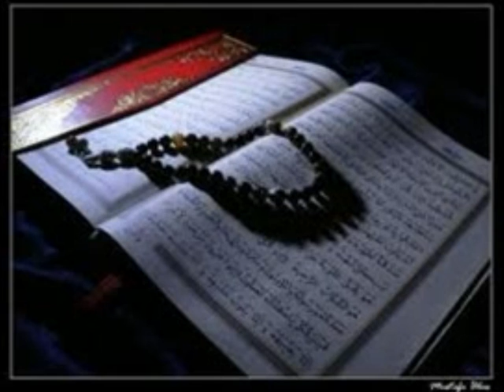ILAHI SHQIP - Ezani i Bilalit - Fidush Aliu - ( bukur )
Islami_Shpetim ?!